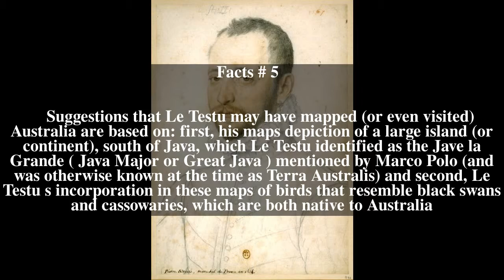Guillaume Le Testu Top # 8 Facts